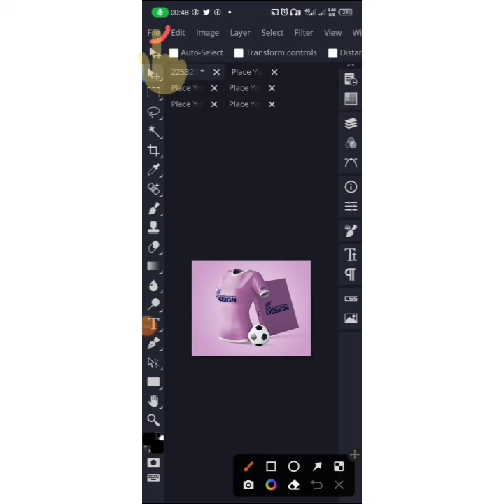Sport T-shirt Mock Up With PSD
step by step tips for simple sport t-shirt mock up using your ordinary smartphone.